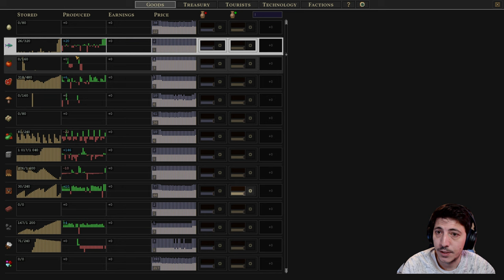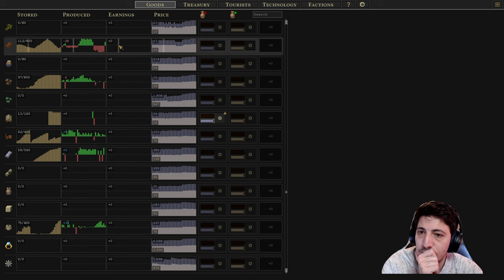Mushroom Farm Architecture | Songs of Syx v65 | Episode 11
Hoping to conquer the world this time around as well as exploring some of the new features in V65! Join me as I spread religion and entertainment across the lands! Our military might will be unmatched.

Songs of Syx is a retro base/city builder inspired by "Pharaoh", "Dungeon Keeper", and "Rome Total War". It aims at fusing those genres, while also adding to the experience. Its uniqueness comes from having huge populations, while still simulating each individual in great detail and providing big maps with 1:1 scale buildings. It's set in a low-fantasy universe and the gameplay is mostly automated where you let the AI do the mundane tasks, while you focus on greater, more kingly things.